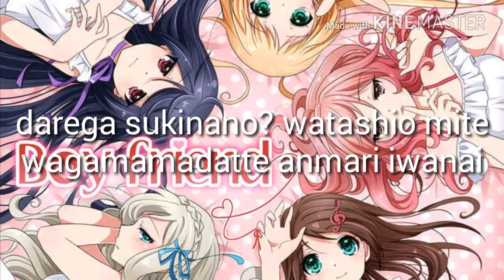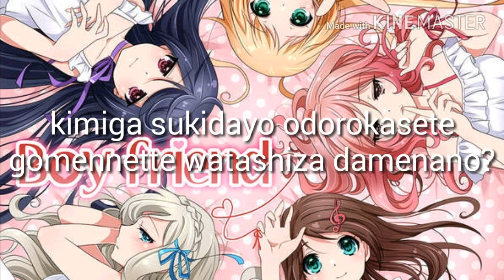8 Beat Story - Boyfriend - Choesejong19 Lyric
Video Effect Made In KineMaster.